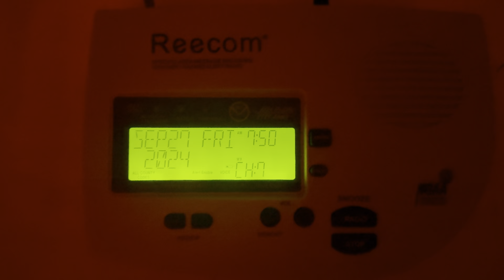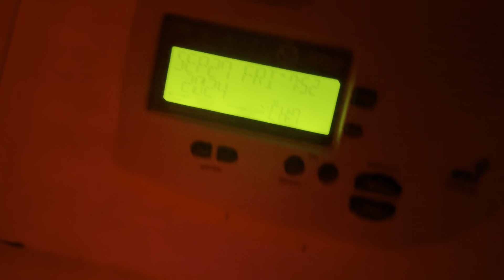2 High Wind Warnings On KEC74 (No EAS) 09/28/24